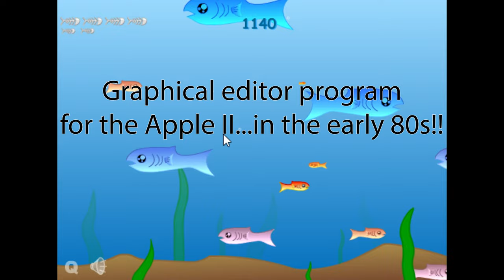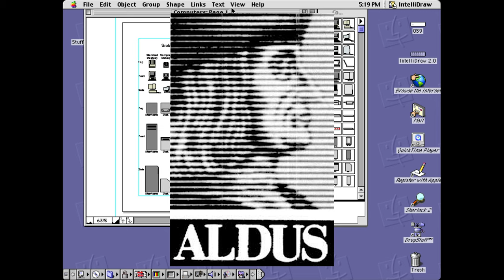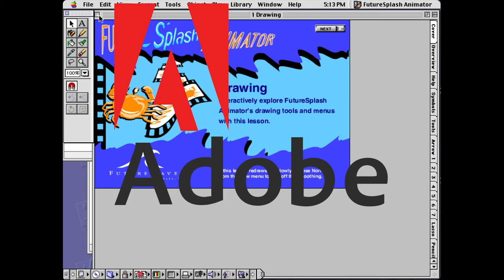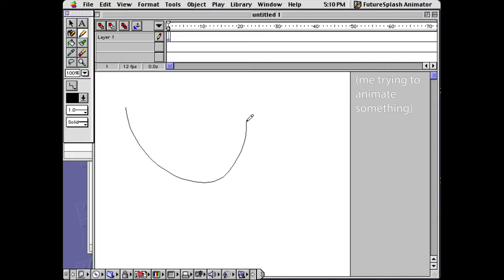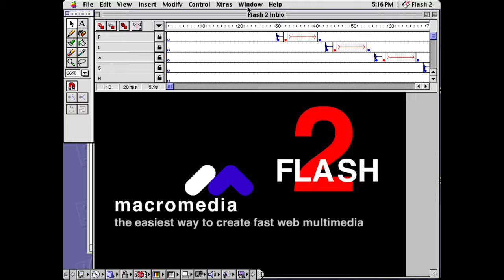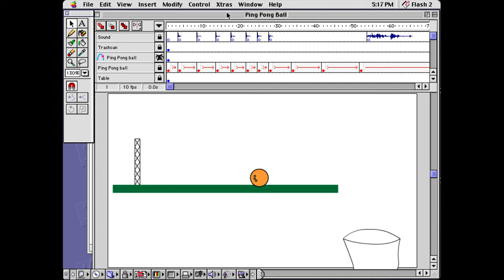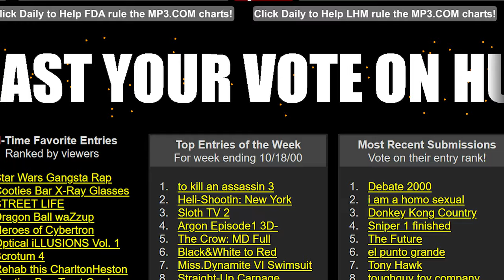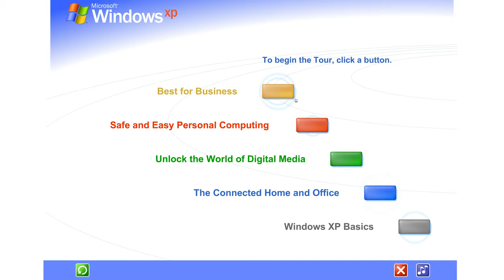The History of Macromedia Flash (Part 1)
A pack of veteran programmers make some software that was meant for a pen computer. It bombs. Then they see the internet rising. What do they do?

Repurpose it into Flash, the web technology that made countless games across the 2000s on places like Newgrounds.